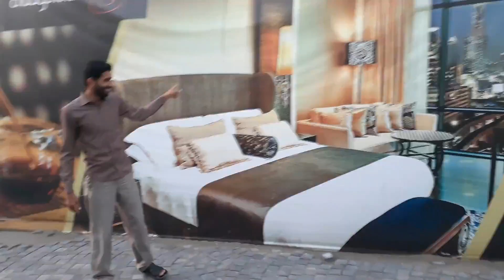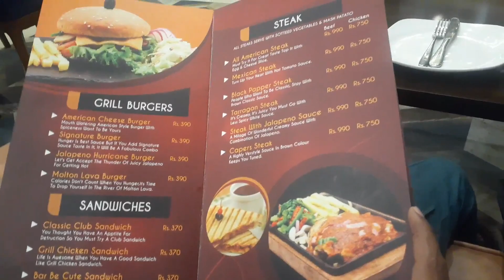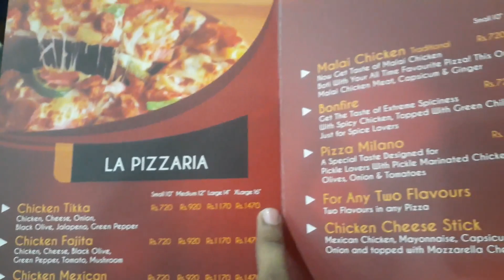Mall of Gujranwala Vlog ( part 2 ) Gujranwala Biggest mall i Ever seen The mall of gujranwala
in this video we go for mall of gujranwala i also have make 1 video of maal before it ...the mall of gujranwala is a one of the biggest mall in gujranwla city civic center is also a biggest mall i hope you will be like this video and will be enjoy this video a alot..